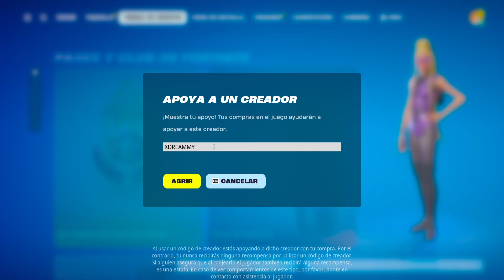¡PRIMERA TIENDA DE LA TEMPORADA! NUEVA TIENDA FORTNITE HOY 09/03/24 - TIENDA DE FORTNITE 09 DE MARZO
NUEVA TIENDA FORTNITE HOY 09/03/24 - Tienda de Fortnite 09 de Marzo TIENDA DE FORTNITE

tienda fortnite
fortnite tienda
tienda fortnite
tienda fortnite
tienda fortnite
tienda fortnite
fortnite tienda
fortnite tienda
fornite tienda
tienda fortnite
fortnite tienda
Tienda Fortnite
TIENDA FORTNITE
tienda fortnite
fortnite tienda
fortnite tienda
fornite tienda